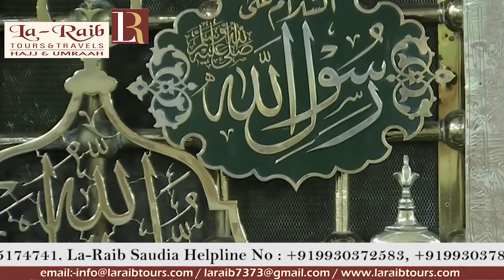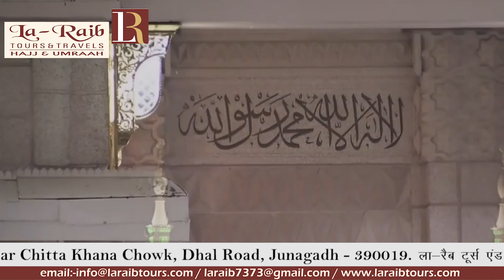21st Ramadan 1440 Madeenah 'Isha Adhaan Sheikh 'Umar Kamal